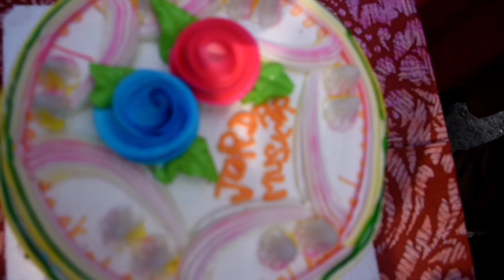Celebration Party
◆Speaker:- Ritik Pandey
◆Lyrics :- Ritik Pandey
◆Label: Jordar Music
◆Recording: Bajrang Studio Aphar
◆Director: Dipak Diwakar